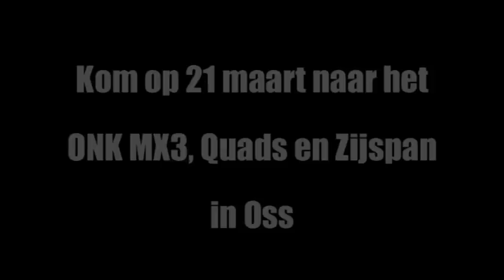Tweede manche MX2 ONK in Mill